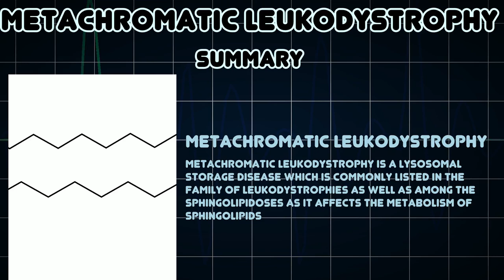Metachromatic leukodystrophy (Medical Condition)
Symptoms, risk factors and treatments of Metachromatic leukodystrophy (Medical Condition)

Metachromatic leukodystrophy is a lysosomal storage disease which is commonly listed in the family of leukodystrophies as well as among the sphingolipidoses as it affects the metabolism of sphingolipids